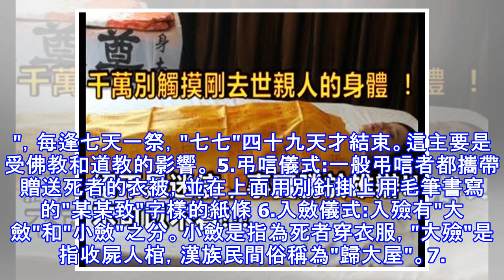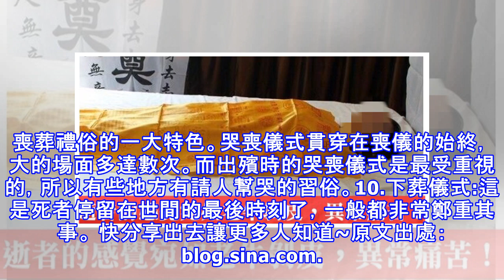千萬不能觸摸剛去世親人的身體 ！絕不是迷信，事實勝於雄辯，不可以不看！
人去世8-16小時內，神識逐漸離開軀體，此時逝者的感覺宛如老牛剝皮，異常痛苦，一絲輕微的觸碰都會令逝者如千刀萬剮，生大憤怒，一般8小時後神識完全離開，此時方可搽試、換衣、化裝等，也有少數人16小時後才會完全離開……   人去世後全身冰冷，但唯獨有一個地方發熱，8-16小時神識離開軀體後可觸摸判斷出逝者投生去那一道：腳心發熱：地獄膝蓋發熱：畜生 腹部發熱：鬼道（人死後大部分腹部發熱）胸口發熱：人道眉心發熱：天道此為五道，因阿修羅五道皆含有，共稱六道。頂門發熱：往生佛世界。往生西方極樂世界的瑞相：身體柔軟如棉、頭頂門發熱、面色紅潤、散發檀香（此香非人間那種，但可清楚聞到），火化後有舍利子或舍利花。...
源: pixpo